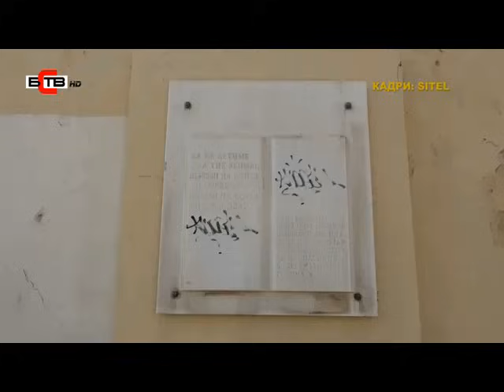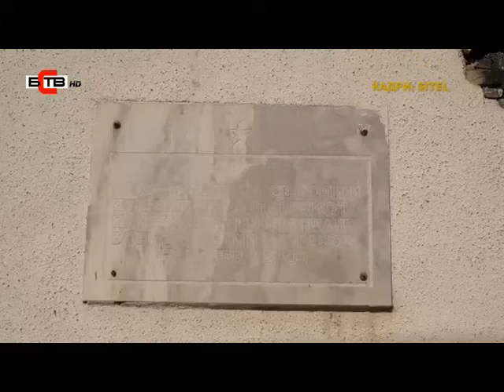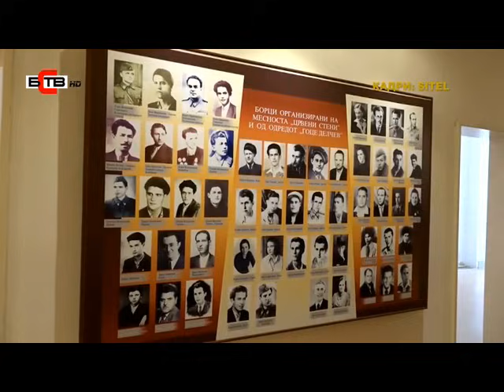Истината за Северна Македония - защо анти-българската държава не трябва да бъде пускана в ЕС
Гледната точка на северномакедонския журналист и българин от Вардарско - Виктор Канзуров: казва истината такава, каквато е. Хубаво е българските безкритични поддръжници на еврочленството на С.М. да чуят човека, който познава ситуацията отвътре..